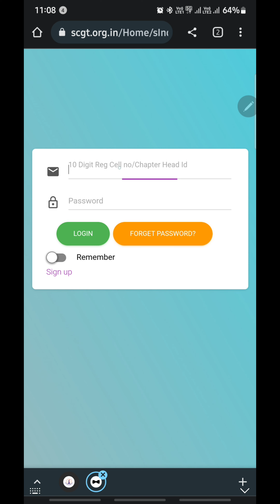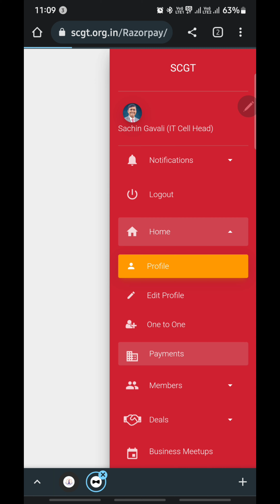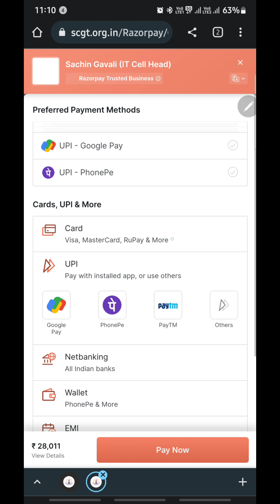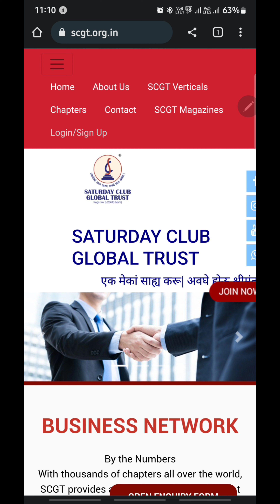How To Pay Online Fees & Renew SCGT Membership ( ऑनलाइन पेमेंट भरून मेंबरशिप रिन्यू कशी करावी)